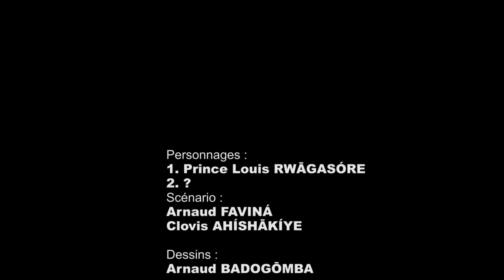Le Prince Louis Rwāgasóre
Vise nos cœurs pour voir un Prince, notre Prince, notre Héros...